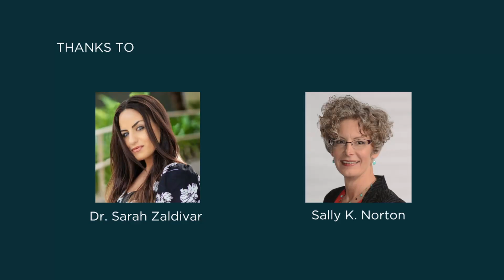Doctors Couldn’t Help Me But Quitting Oxalates Did - Sally K. Norton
Sally K. Norton is a nutrition expert, author, and speaker known for her work on oxalate-related health issues. She holds a bachelor's degree in nutrition from Cornell University and a master's degree in public health from the University of North Carolina at Chapel Hill. Her research and advocacy focus on understanding the effects of oxalates in the diet and their potential impact on human health.

follow : SALLY K. NORTON
Sally K Norton Instagram:   / sknorton

Dr. Sarah Zaldivar is a Ph.D. in Exercise Physiology & Nutrition from the University of Miami. licensed dietitian, certified personal trainer and an American College of Sports Medicine (ACSM) certified Exercise Physiologist.

Follow Dr. Sarah ;